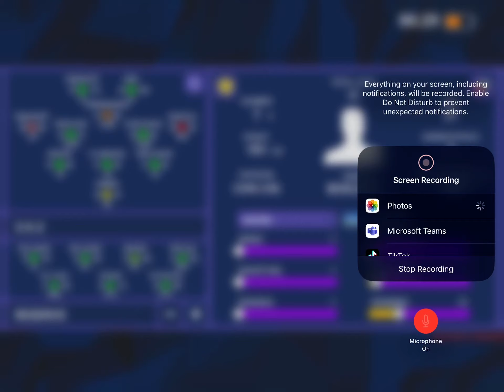International Football Sim - The Road to the Top: Aruba - E2